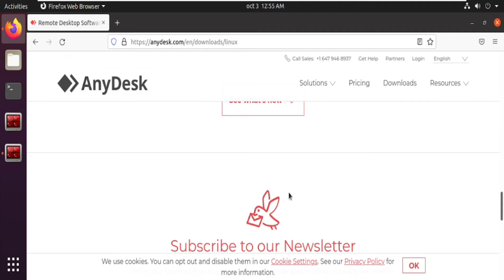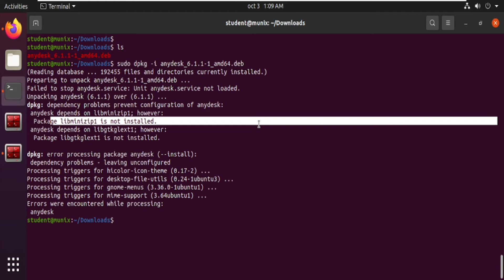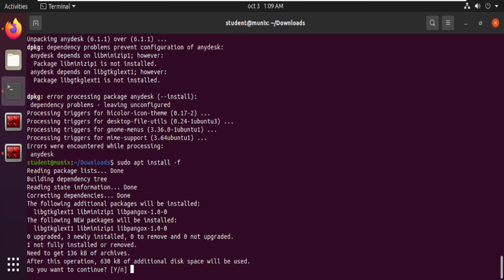Install Anydesk in Ubuntu | How to install Anydesk in Ubuntu Linux | Remote desktop app Linux/Ubuntu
✍In this Video We are going to learn How to install anydesk in Ubuntu Linux

Install Anydesk on ubuntu operating system or other debain based linux operating systems such as Linux Mint, KaliLinux ,kubuntu etc.

AnyDesk is a freeware remote desktop application distributed by AnyDesk Software company. The proprietary software program provides platform independent remote access to personal computers and other devices running the host application.

Anydesk can run on any Operating system ,it supports remote control,recording,file transfer,everything is encrypted.